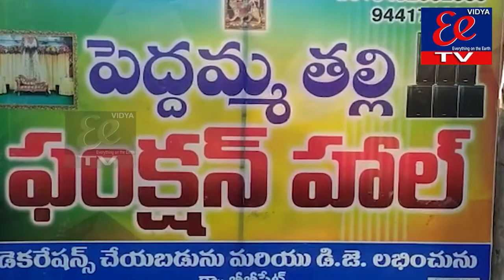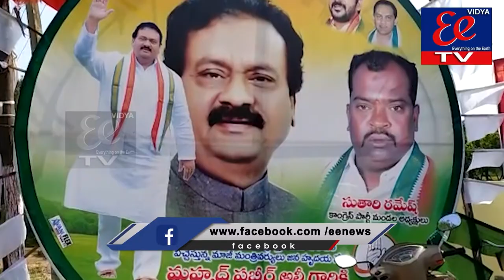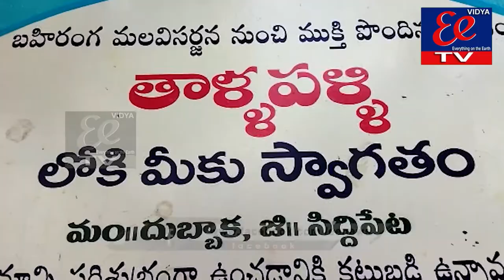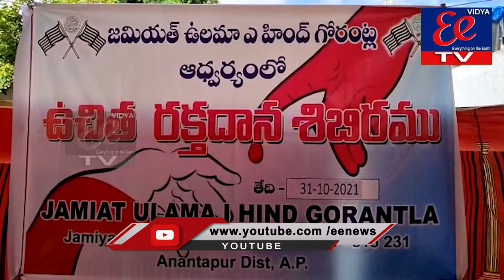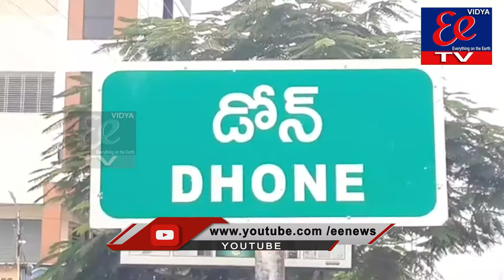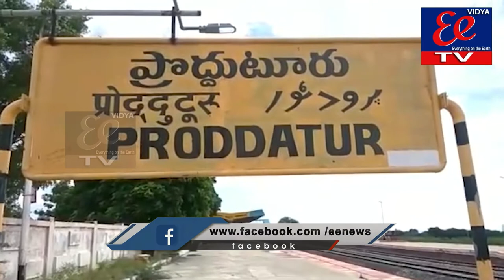NEWS BULLETIN || EE News